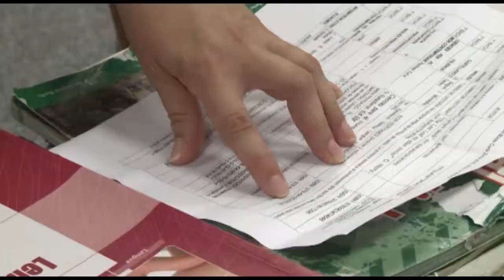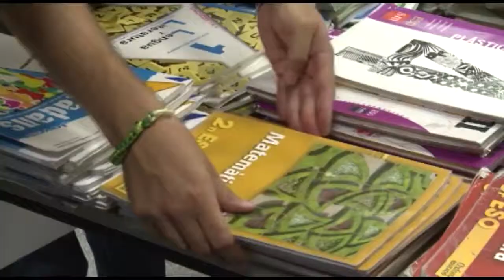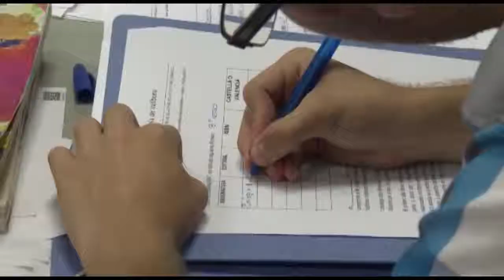BANC DE LLIBRES